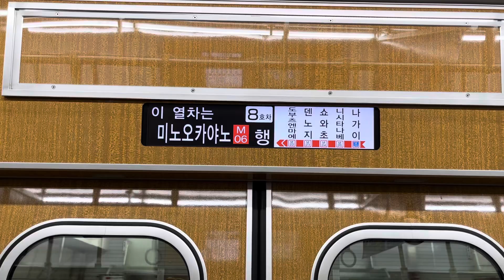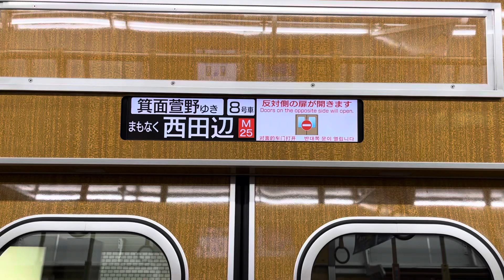【付随車走行音】北急9000形9004F 9204 車内走行音 長居→西田辺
Te車(付随車)での収録です。この付随車には静止形インバータ（SIV）が搭載されています。